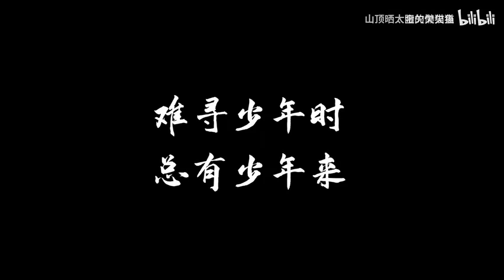【缓存重传】管他迟与早放爱去逍遥（看水印）